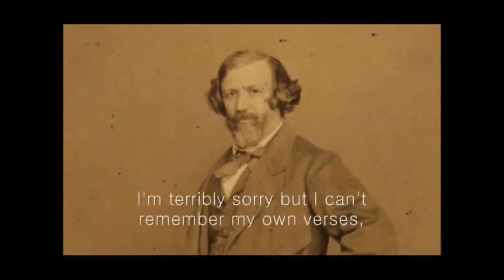ROBERT BROWNING - A SENIOR MOMENT.....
Robert Browning recites Robert Browning- well sort of...